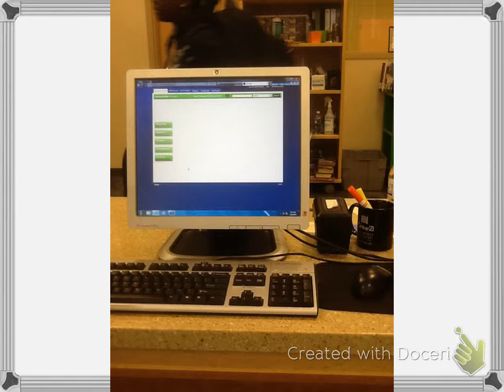4844 Duties of a Library Aide Instructional Innovation